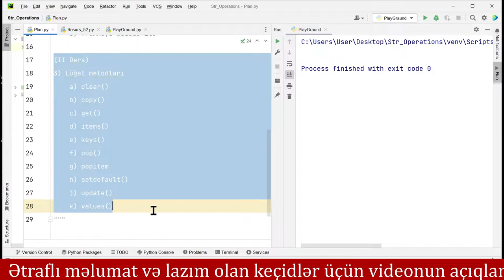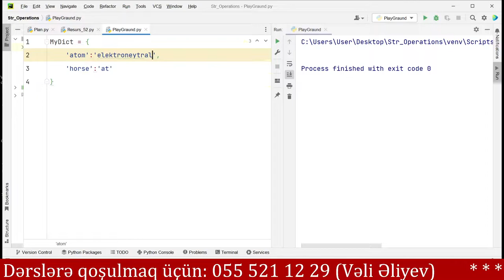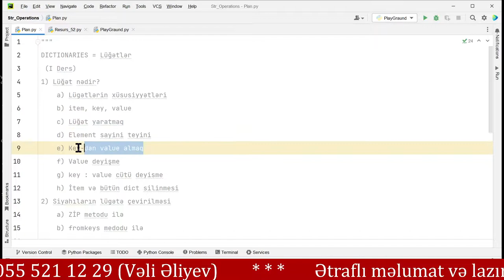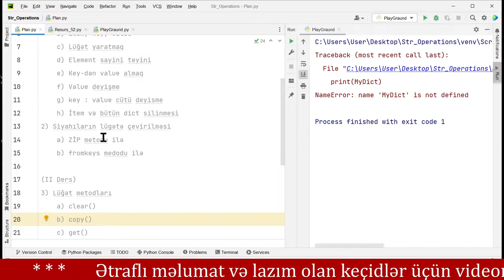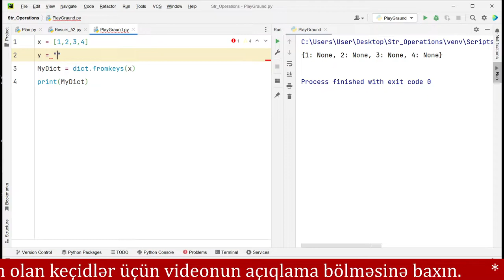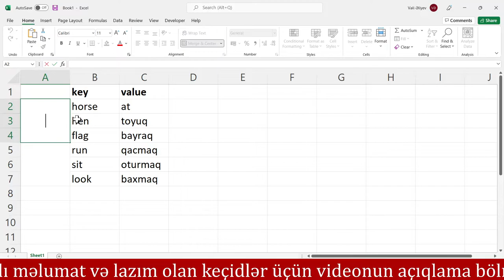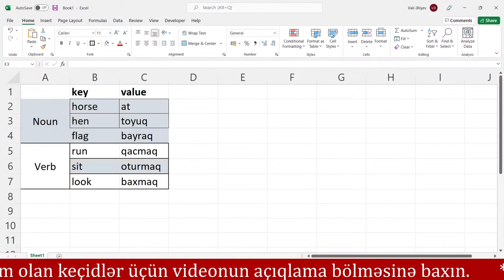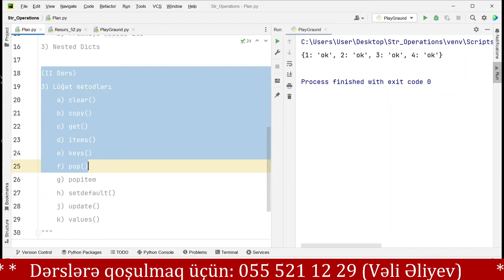PRAKTIK PYTHON KURSU - DƏRS - 57 - Lügətlər və yuvalanmış lüğətlər